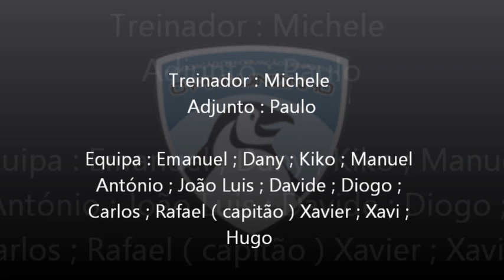Pinguinzinho vs Mortágua 19-11-2011.wmv